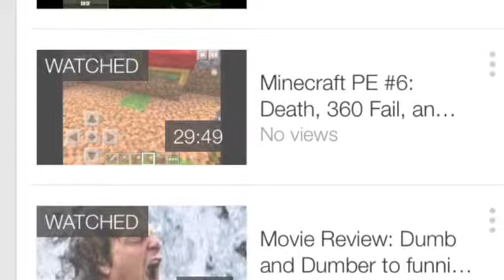Weekly Recap #8 Dumb and Dumber too, Madden NFL Pro, and Minecraft house construction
Go check out all of last weeks videos and get prepped for this weeks vids.